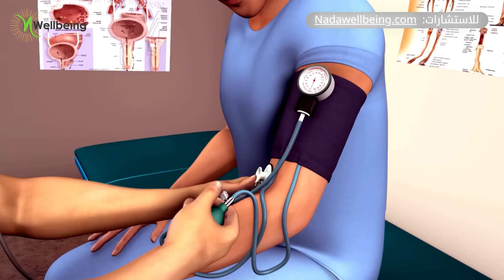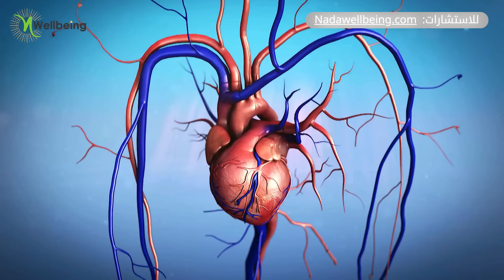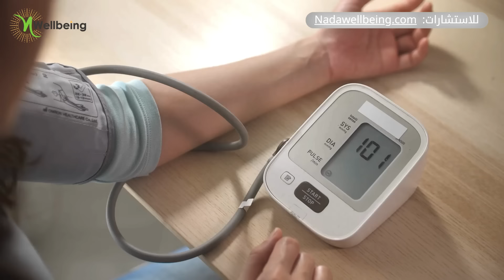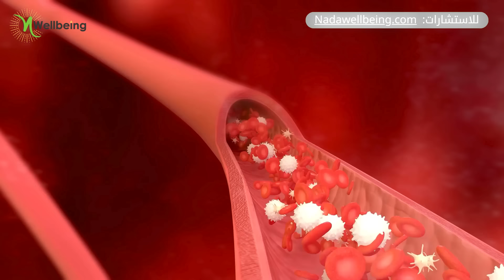أقوى عشبة لعلاج أمراض القلب والذبحة الصدرية / أسرار صحة الشعوب الأصلية / الأرجونا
لحجز إستشارة ومقابلة وجهًا لوجه مع ندى حرفوش

ما هي فوائد نبتة الأرجونا Arjuna؟
 الارجونا بتستمد خصائصها من ٤ مركبات هما التربينويدز والبيتاسيتوستيرولز والفلافونويدز والجلايكوسيدز..
التربينويدز مركبات نباتية عضوية طبعا معروفة بقدرتها على تقليل الالتهاب وعمليات الاكسدة.. وبالنسبة لصحة القلب بتقدر تقلل الالتهاب داخل الاوعية الدموية وتنشط الدورة الدموية، بتقدر تحسن وظايف القلب بصفة عامة وتقلل عمليات الجهاد التأكسدي اللي ممكن تصيب خلايا القلب
اما البيتاسيتوستيرول مركبات نباتية بردو ولكن عندها القدرة على حفض مستويات الكوليسترول، مش خفضها طبعا بالمعنى الحرفي ولكن اعادتها للمستويات الطبيعية الصحية المطلوبة. عن طريق انها بتحد من امتصاص الكوليسترول في الامعاء، وبالطريقة بتقدر تحمي وتحد من الاصابة بأمراض القلب
الفلافونويدز بتقلل الالتهاب والاكسدة وبتحسن صحة الاوعية الدموية، بس اهم حاجة بتعملها هنا هي انها بتساعد في خفض ضغط الدم
الجلايكوسيدز بتخفض ضغط الدم

باختصار: الأرجونا المعروفة أيضًا باسم Terminalia arjuna هي معجزة الطب الأيورفيدي التي تستخدم تقليدياً لتعزيز صحة القلب والأوعية الدموية.. هذه العشبة الطبيعية فعّالة في علاج مجموعة واسعة من الحالات الصحية، بما في ذلك الذبحة الصدرية، ارتفاع ضغط الدم، وتصلب الشرايين. لحاء الأرجونا يساعد في تقوية عضلات القلب، تحسين الدورة الدموية، والحفاظ على مستويات كوليسترول صحية. كما يُستخدم لتعزيز القدرة على التحمل وكداعم للتعافي بعد الأزمات القلبية. الأرجونا ليست فقط مفيدة للقلب، ولكنها أيضًا تُستخدم لعلاج الربو والتهاب الشعب الهوائية، مما يجعلها علاجًا شاملًا لتحسين الصحة العامة. تُعد هذه العشبة القوية أداة ضرورية في الصيدلية الأيورفيدية ويُعتمد عليها في مكافحة الأمراض القلبية

سريعًا.. المشاكل الصحية التي تساهم نبتة ارجونا في علاجها:
فشل القلب الاحتقاني هو حالة قلبية القلب بيفشل فيها انه يضخ الدم بكفاءة كافية لايصال الدم اللي بيحمل الاكسجين والعناصر الغذائية لجميع اجزاء الجسم،
تجمع الصفائح الدموية واحد من اسباب حدوث الجلطات
روماتيزم القلب، ارتجاع الصمام الميترالي واعتلال عضلة القلب
علاج تصلب الشرايين
علاج الذبحة الصدرية

ما هي الجرعه اليومية من نبتة ارجونا؟
الجرعة اليومية من مستخلصات الارجونا من ٥٠٠ حتى ١٠٠٠ مليجرام يوميا
ومن مسحوق لحاء الارجونا من ١٠٠٠ حتى ٢٠٠٠ مليجرام